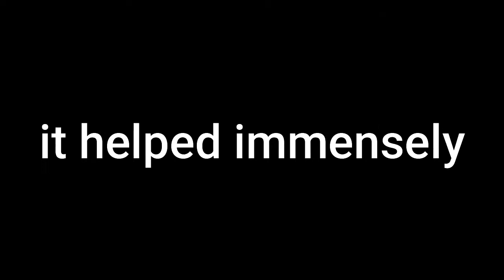I finally beat the Birth By Sleep Superbosses! [Aqua | Critical Mode]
In all my years being a die hard Kingdom Hearts fan, I never beat the optional superbosses (except Vanitas Sentiment) in Kingdom Hearts Birth By Sleep. In this video I take down Vanitas Sentiment, Mysterious Figure, Armor of Eraqus, and No Heart on critical mode. I did utilize a lot of cheese strats to take down these bosses, please don't roast lol.